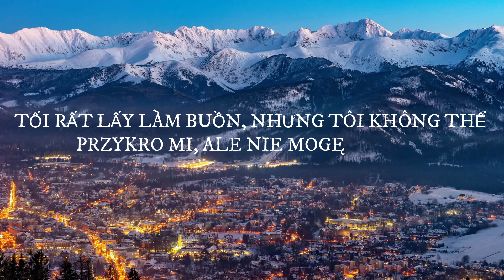BÀI 10: KHẲNG ĐỊNH-PHỦ ĐỊNH-TỪ CHỐI HỌC TIẾNG BA LAN ĐƠN GIẢN CHO NGƯỜI MỚI BẮT ĐẦU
CÙNG NHAU HỌC HỎI KHÁM PHÁ TIẾNG BA LAN QUA CÁC ĐOẠN VIDEO NGẮN MỖI NGÀY NHA CÁC BẠN . MONG CÁC BẠN ĐÓNG GÓP Ý KIẾN . XIN CẢM ƠN !